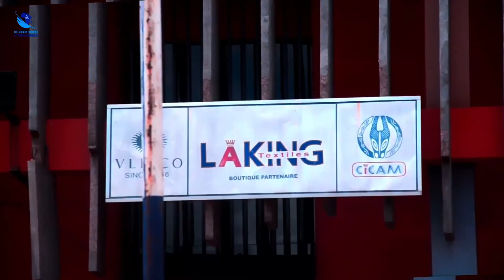Complete Cameroon cotton textile Industry- The Value Chain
A documentary of The African Chamber of Trade & Commerce ACCHAMBER/ FICOTA